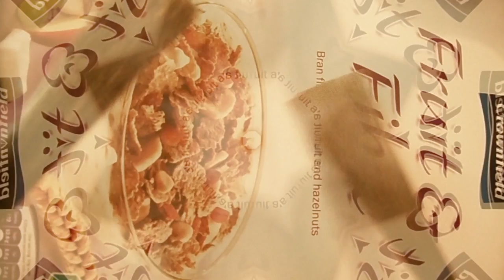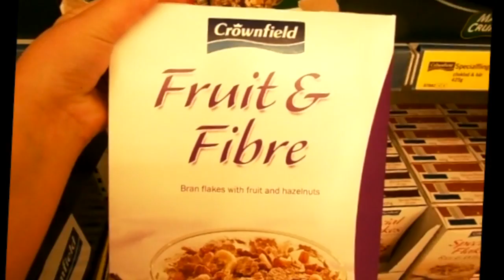Early Bumblebees - Fruit & Fibre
Morning addiction.